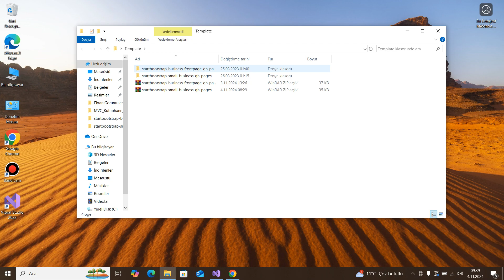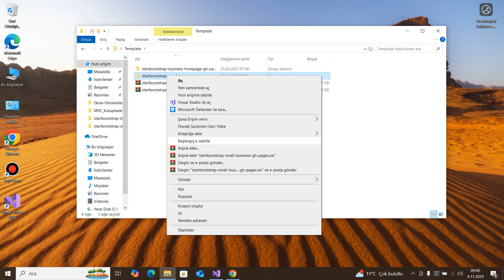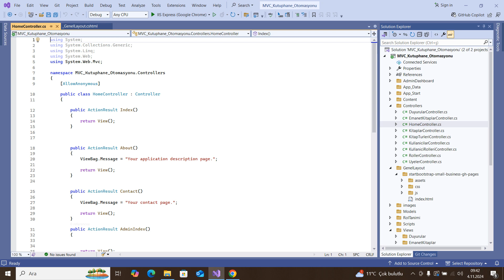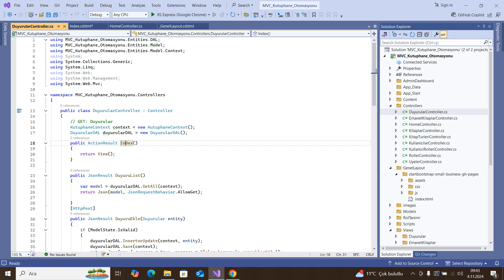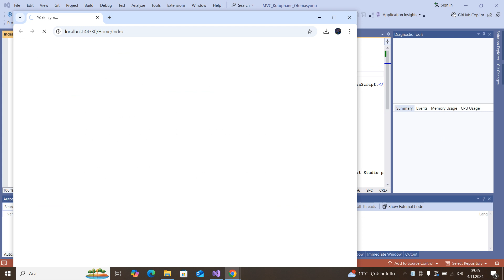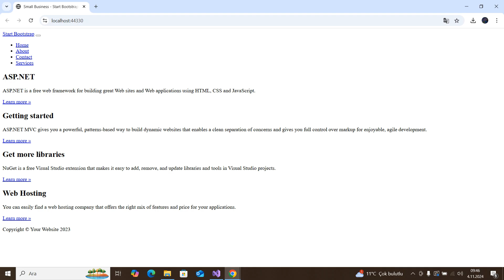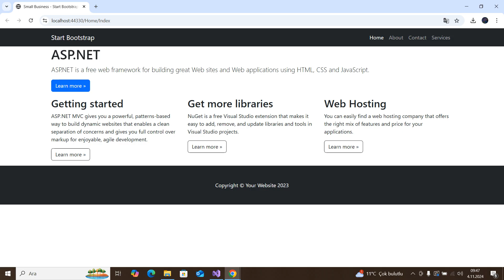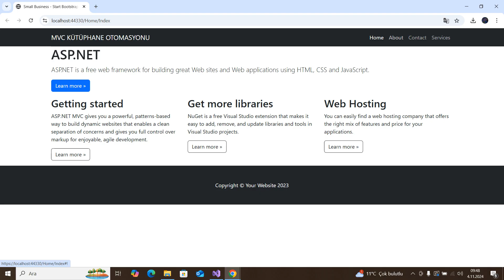C# Asp.Net MVC Kütüphane Otomasyonu-79(Genel Kullanıcılar İçin Template Oluşturma)